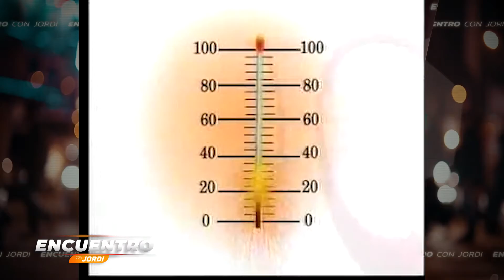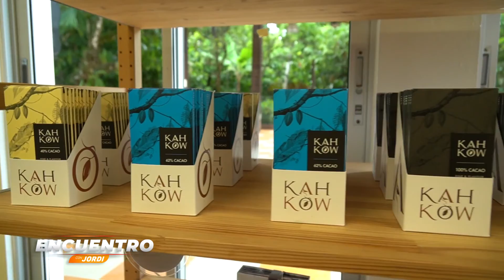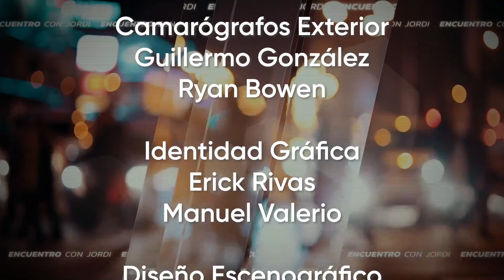Un comunicador e investigador, nuestro querido Jurón, Juan Lamur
Trigécimo séptimo programa del espacio televisivo Encuentron con Jordi, transmitivo los Domingos de 9:00 p.m. a 10:00 p.m. por Teleuniverso, el Canal 29.

[00:31] Introducción
[01:51] Pensándolo bien…
[12:17] Confesiones con Juan Lamur
[43:20] Adentro en la Ruta del Cacao
[50:56] Despedida